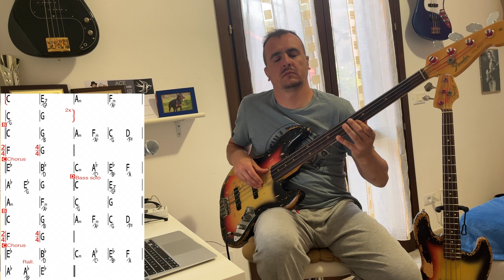Pooh: Dove Sto Domani (Live) - Cover con assolo di basso fretless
Stasera mi è presa così, un pochino improvvisata perchè purtroppo con la mia band, i VIVA, non è in scaletta. Si, è vero, l'avevo già proposta, ma questa volta, con una meravigliosa app, sono riuscito (non me ne voglia!) a togliere completamente il basso di Red, e suonarla più "liberamente".
Spero vi piaccia, io ho messo il cuore.
Tutti i miei libri didattici, disponibili su in vari formati
- 100 Funk groove per basso
- 500 esercizi per basso elettrico
- Professione Bassista
in various formats
- 100 Funk grooves for bass